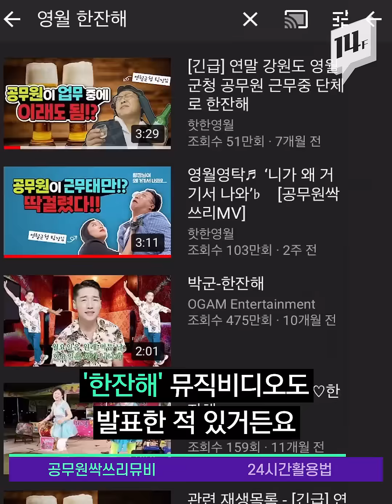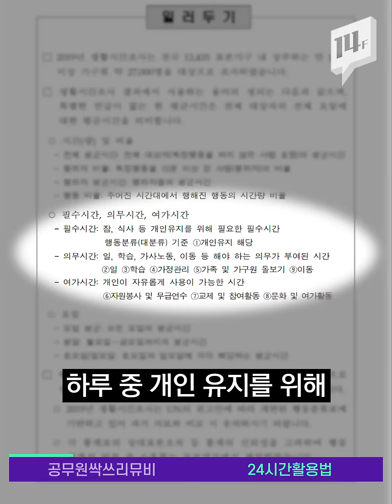유노윤호도 울고갈 열정, 영월군 공무원들의 ‘니가 왜 거기서 나와’ / 14F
강원도 영월군 공무원들이 전통시장인 중앙시장의 대표 먹거리를 홍보하기 위해 나섰습니다. 영탁의 ‘니가 왜 거기서 나와’에 맞춰 춤을 추고 콩트를 하는 뮤직비디오. 업로드 일주일 만에 100만 뷰를 돌파하며 화제가 되고 있습니다.